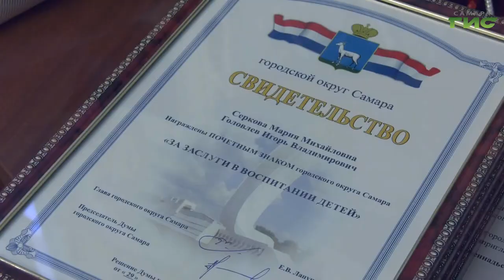В Самаре пять семей получили почетный знак "За заслуги в воспитании детей"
В Самаре пять многодетных семей получили почетный знак "За заслуги в воспитании детей". Награды вручили глава Самары Елена Лапушкина и заместитель председателя городской думы Сергей Рязанов. В теплой дружеской атмосфере родители рассказали, на чем держится их семейное счастье, рассказали о трудностях, с которыми приходится сталкиваться, а дети поделились планами на будущее - кем хотят стать и куда пойдут учиться. Подробности встречи - в нашем сюжете.